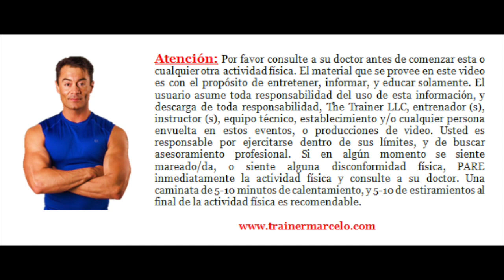S.A.TV #152: Cardio-Tabata Para Adelgazar/Quema Grasa y marca abdomen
Hola gente activa! En este episodio les tenemos preparada una rutina Cardio Tabata o HIIT, donde trabajamos con el propio peso de nuestro cuerpo por unos segundos, y descansamos muy poco entre ejercicio y ejercicio para mantener el ritmo cardiaco alto.

Cardio Tabata es la mejor forma de quemar muchas calorías en el menor tiempo posible, vayas donde vayas. Para mejores resultados repite este Cardio Tabata de 2-3 veces más durante el día.

Rutina Cardio Tabata
20 segundos de actividad, por 10 segundos de descanso
1. Saltos de Estocadas
2. Planchas Tijeras
x 4 para completar un circuito.